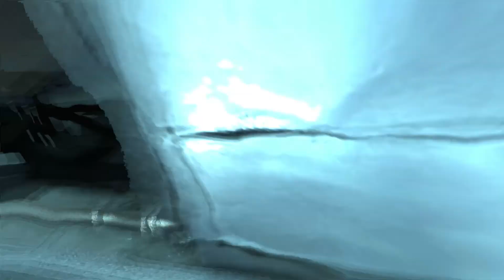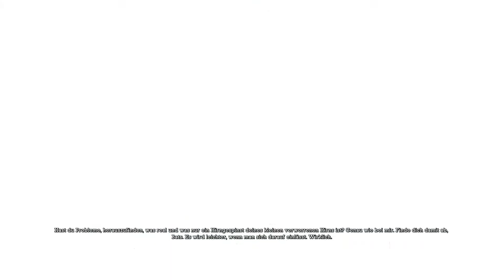BATMAN ARKHAM ASYLUM #06 - Scarecrow's Welt | Lets Play Deutsch | PC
Let's Play BATMAN ARKHAM ASYLUM

Nach seiner neuesten Kriminellen Tat haben wir den Joker verhaftet und bringen ihn ins Arkham Asylum. Doch dort angekommen schafft es Joker sich zu befreien und versteckt sich in der Einrichtung. Natürlich kann Batman den Joker nicht einfach frei dort herum laufen lassen und so machen wir uns auf unseren ewigen widersacher dingfest zu machen. Auf dem Weg dahin begegnen wir vielen bekannten Gesichtern aus dem Batman Universum, wie z.B. Comissioner Gordon, Bane, Killer Croc, Zasz, Harley Quinn und natürlich dem Joker selbst. Doch auch der Riddler möchte mitmischen und hat auf der gesamten Insel, kleine Tröphäen und Rätsel für den besten Detektiv der Welt versteckt. Was anfangs noch als normale Flucht schien, entpuppt sich am Ende zu einem perfiden Plan des Jokers, doch dies kann der Dunkle Ritter nicht zu lassen...